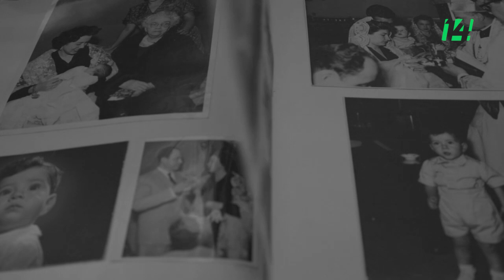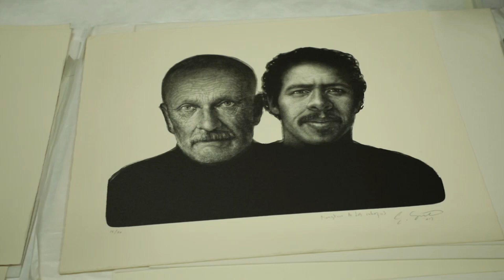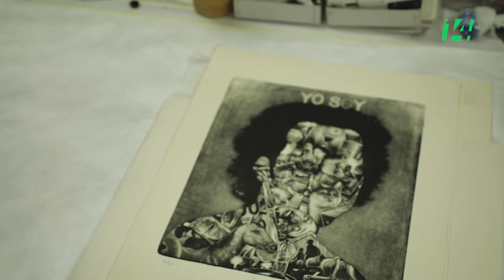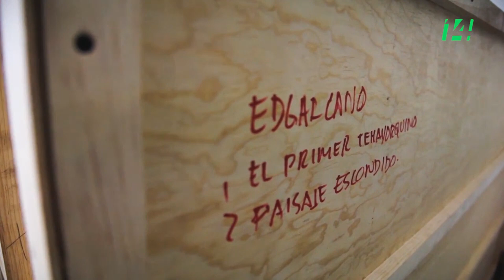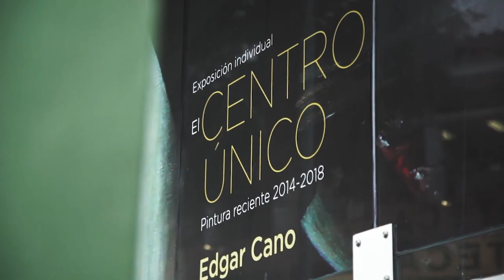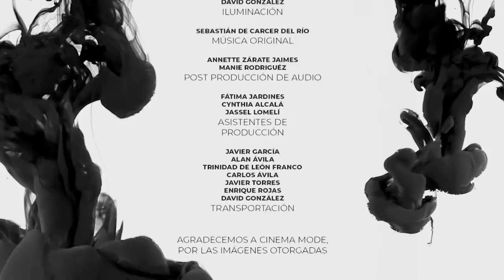Arte Vivo | Ana Laura Salazar. Pintora / Edgar Cano. Pintor dibujante y litógrafo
Con formaciones profesionales totalmente distintas, pero con una pasión en común presentamos a Ana Laura Salazar y a Edgar Cano dos artistas que han hecho de la pintura un espacio de autodescubrimiento personal; por un lado Ana Laura Salazar que en la acuarela ha encontrado el motor de su vida y en sus sueños el combustible para su continua creación artística mientras que en Edgar Cano encontramos a un artista disciplinado pero con un alto valor familiar del que se desprende la armonía necesaria para su ejercicio artístico. Al final personalidades distintas pero cuya esencia se encuentra reflejada en sus obras y trayectoria artística.